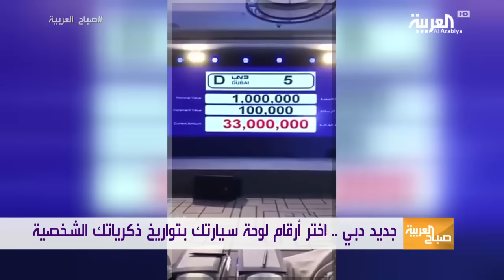جديد دبي .. لوحة سيارتك بأرقام ذكرياتك